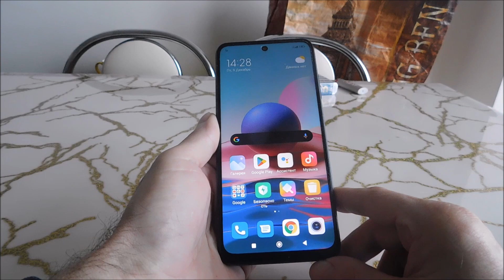Xiaomi redmi note 10 no enciende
Qué hacer si Xiaomi Redmi Note 10 no enciende. Solo este truco solo ayudará si no hay daños en el hardware del teléfono.